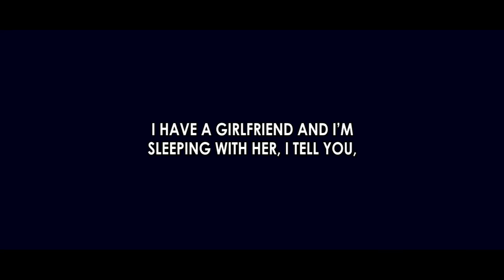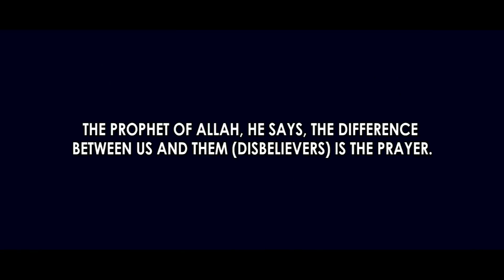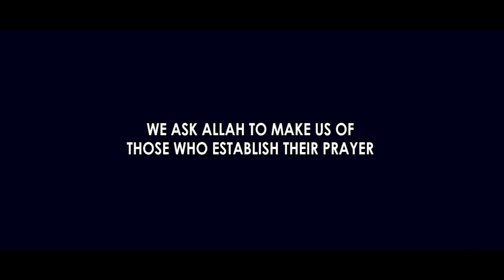Never Give Up On Salah - Salah for Falah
Never Give Up A Single Namaz or Salah - Salah for Falah
It is presented to you by Salah For Falah
An Islamic Channel of Film World Pakistan

PLEASE NOTE:
Any of the views expressed by the speakers do not necessarily represent the views of The Salah for Falah or any other projects it may have or intend to do.

Video Footage: All footage used in our videos are licensed to Salah for Falah Media, and you are not permitted to cut clips and use in your own videos (without permission from the original owner of the stock footage or images) Please contact us for more information. you must also seek permission from the footage owner before monetisation of any content.